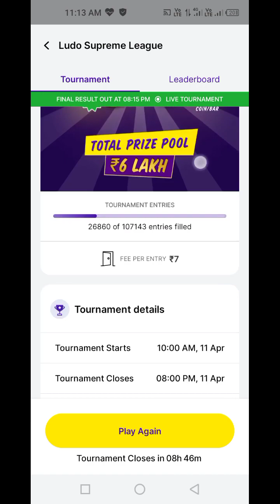लूडो सुप्रीम लीग गेम आया बहुत बड़ा बदलाव लूडो सुप्रीम लीग गेम का फर्स्ट रैंक पर कैस